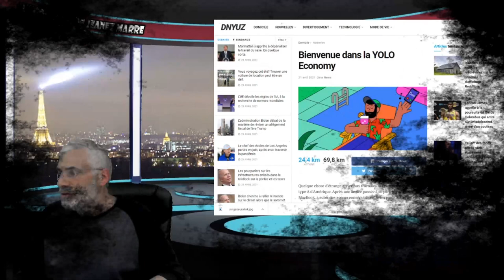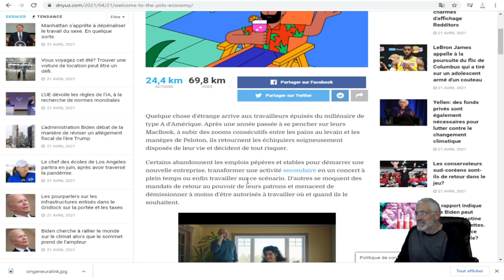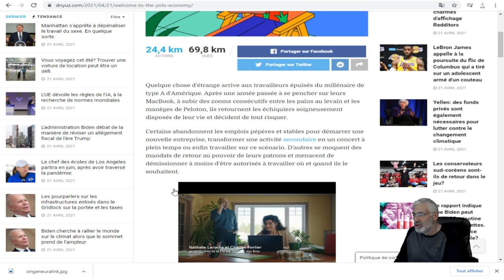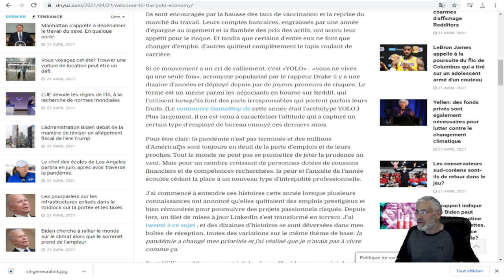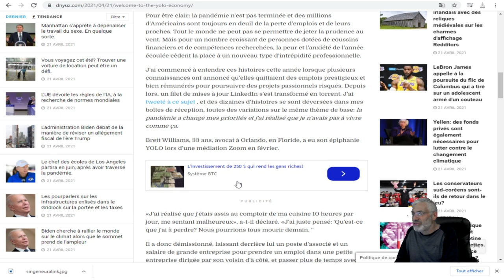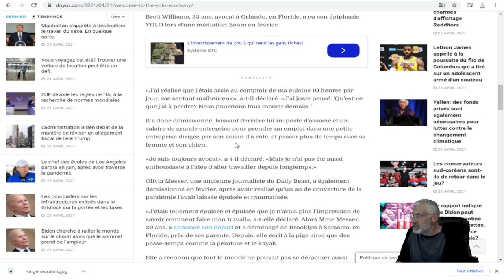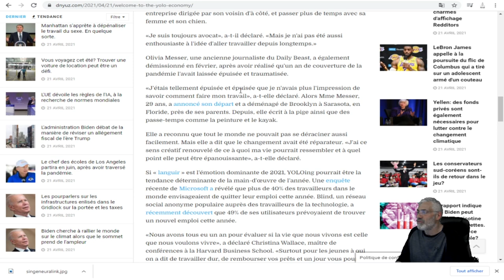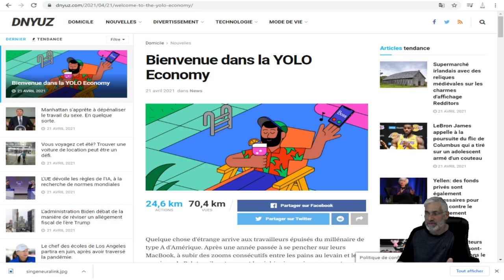LA PANDÉMIE A CHANGÉE LE MONDE; BIENVENUE DANS LA NOUVELLE ÉCONOMIE; L'ÉCONOMIE 'YOLO' !